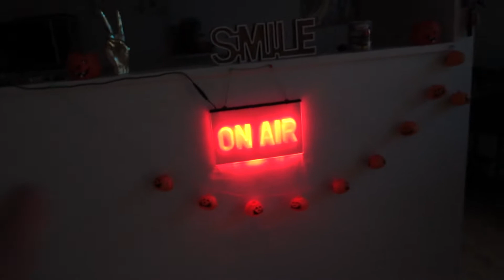VERSIEREN VOOR HALLOWEEN!! 👻 #695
Mijn naam is Mittie! en ik upload Mogelijk Elke woensdag, Zaterdag & Zondag
om 5 uur een vlog!

👉   De Video's  Kun je in de Afspeellijsten terug vinden!

Blijf Positief!

    Mittie!